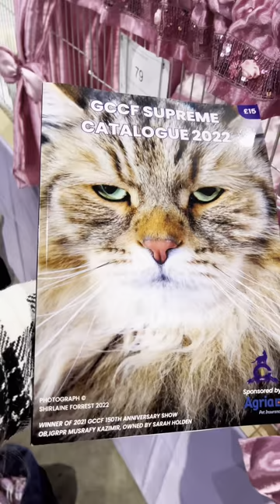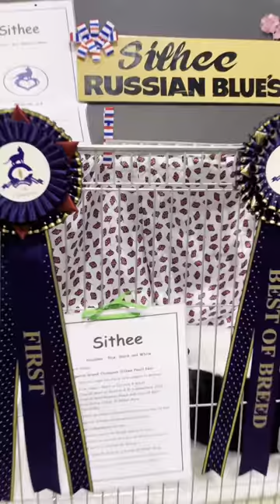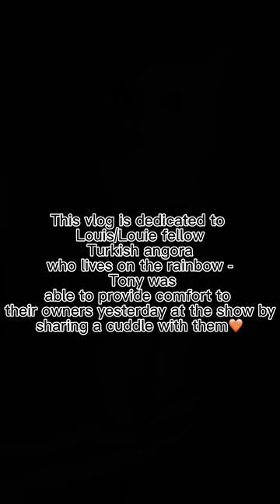GCCF supreme cat show 2022 vlog by The Fancy Cats World ❤️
Spend the day with us as the GCCF supreme cat show 2022 ❤️ see judging, listen to what they say about Twinkie and muffin and Tony meet and greeting guests! Stick around to see all of the fabulous dress pens, top kitten judging and more 👀 volume up or there are captions on the video ❤️ hope you all enjoyed ❤️

Tony & parsley representing the household pet cat club of Great Britain